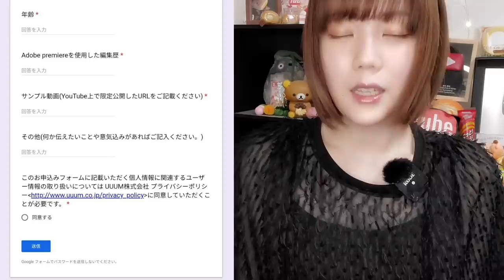皆さんにご報告とお願いがあります！寿退社するので新たに動画編集マンを募集します！